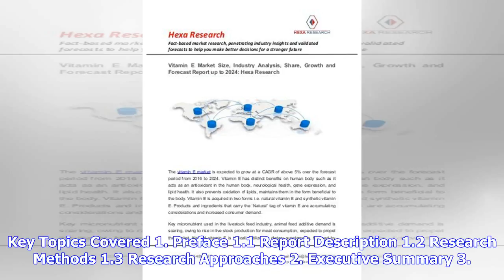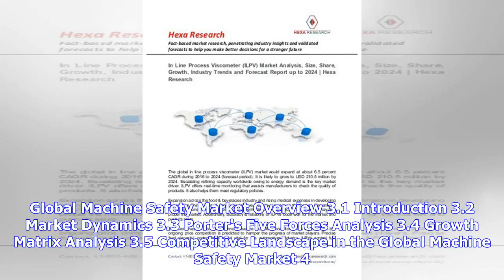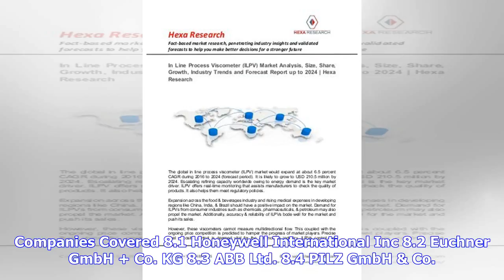Breaking News | Machine Safety Market: Global Industry Analysis, Trends, Market Size and Forecasts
Breaking News | Machine Safety Market: Global Industry Analysis, Trends, Market Size and Forecasts to 2024 - ResearchAndMarkets.com

The "Machine Safety Market: Global Industry Analysis, Trends, Market Size and Forecasts up to 2024" report has been added to ResearchAndMarkets.com's offering. The report predicts the global machine safety market to grow with a CAGR of 6.1% over the period of 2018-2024. The report on machine safety market is a comprehensive study and presentation of drivers, restraints, opportunities, demand factors, market size, forecasts, and trends in the global machine safety market over the period of 2016 t...